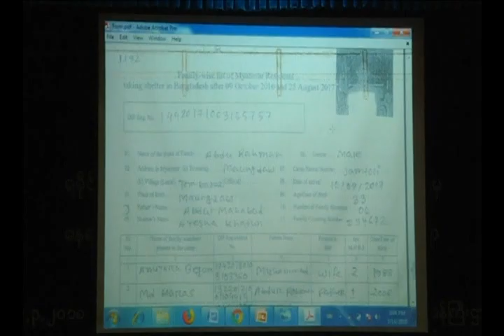Mar 18, 2018 - South Asia Focus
This week’s episode comprises of an event held on the sidelines 37th session of United Nations’ Human Rights Council in Geneva where eminent intellectuals discussed the rise of Islamic terrorism in South Asia; India taking massive strides in the usage of alternate sources of energy as it co-hosted the first conference of the International solar alliance with France in capital New Delhi; US and EU showing interest in the peace talks with Taliban  that have been offered by Afghan President Ashraf Ghani few days back; Rohingyas still suffering in refugee camps as the repatriation process shows no signs of progress; Normalcy returns in Sri Lanka after President had imposed a week-long emergency in the country; Hindu festival celebrated with gusto and fervour in Indian state of Goa.